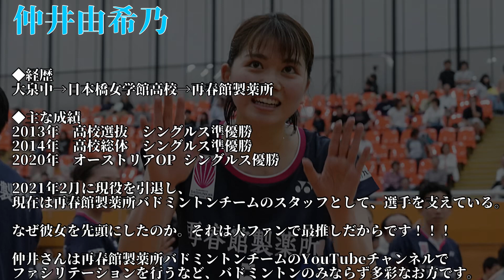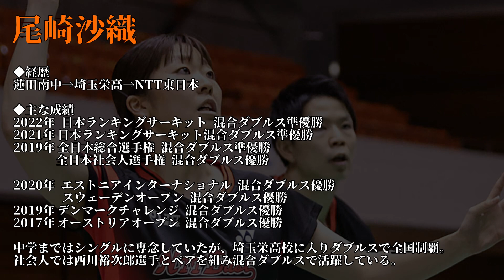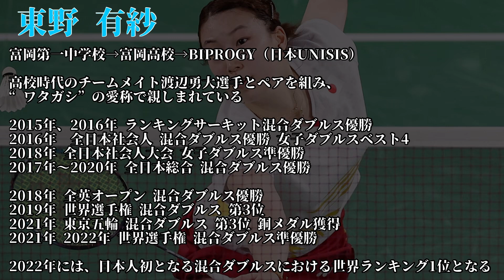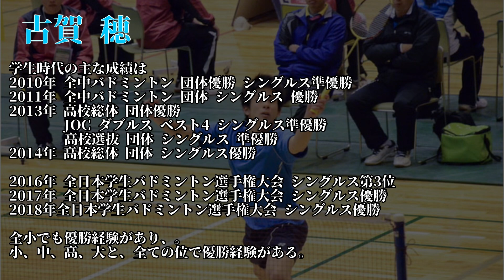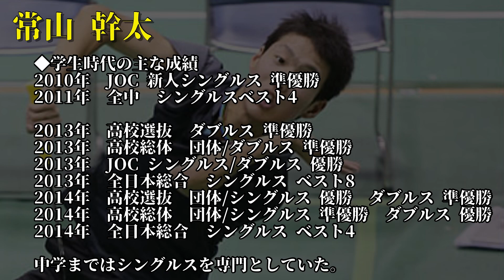1996年生まれのバドミントン選手たち 【世代別選手紹介】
今回は1996年生まれの選手まとめをお送りいたします。

個人的にこの世代の男子シングルス、古賀、玉手、下農、常山のライバル関係が大好きな世代です。

また、マルチに活躍している方が多いのもこの世代の特徴だと思います。

個性豊かな世代の選手たちを紹介しますので、ご視聴よろしくお願いいたします！

荒木茜羽さんのInstagramアカウントはこちら

本動画は、下記を参考として使用しています。